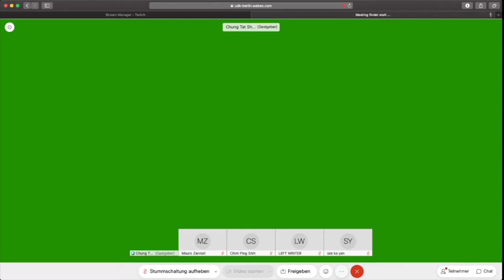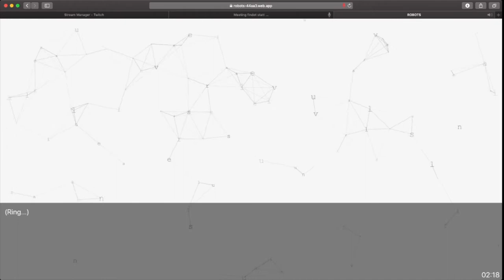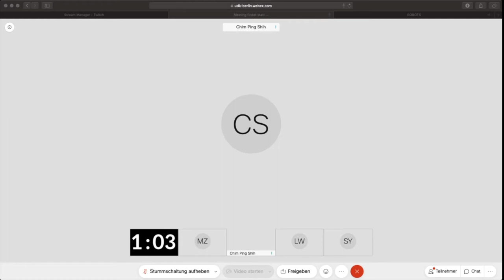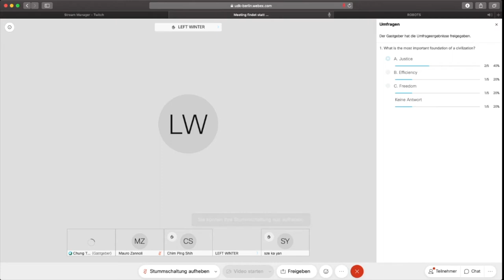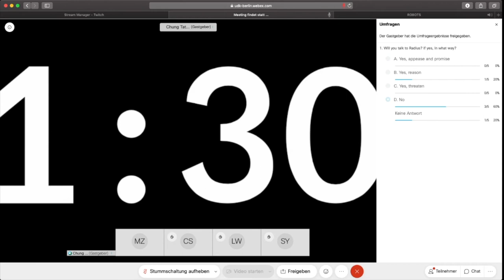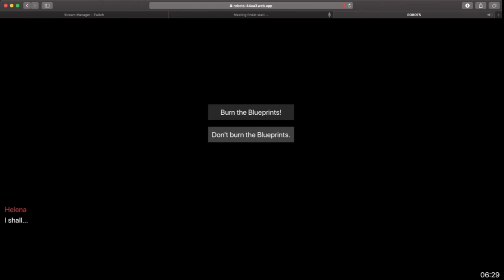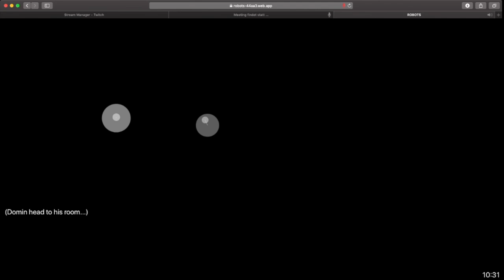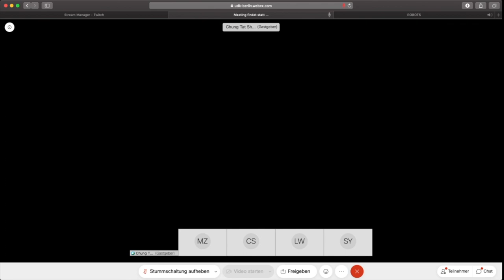"Robots" by Chung Tat Sham and Hou Lam Wu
This online interactive sonic experience was live-streamed as part of SoundsAbout's OTIUM and Transmediale/CTM festival's Vorspiel in March 2021.

Are we capable of driving the vehicle of democracy?

Robots is an online sound experience in which discussions and decision-making among participants influence the course of the experience. It questions the nature of human and artificial beings, as well as the rights of expressing one’s views and decisions for the collective, through a classic play “R.U.R”. Individuals’ actions have an effect and consequence towards themselves, as well as the collective. How does the collision of opinion between yours and the group sound to you? How could the value of collective decision be told by sonic experience?